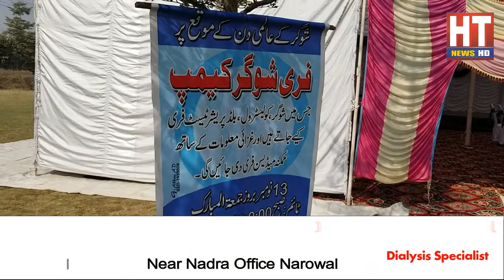World Diabetes Event || ht shah tv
on 14 November world Diabetes day event at DHQ